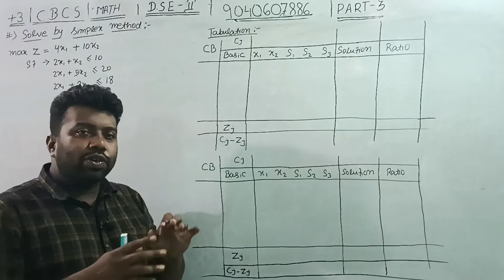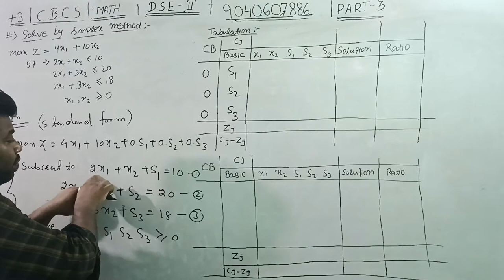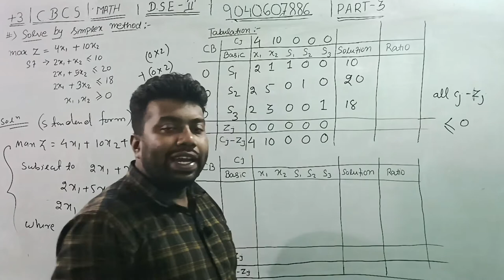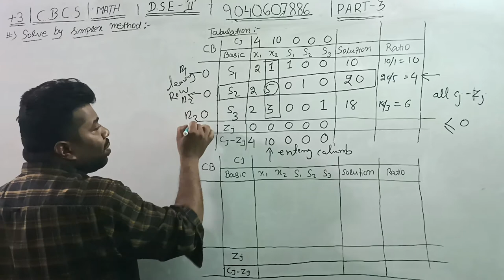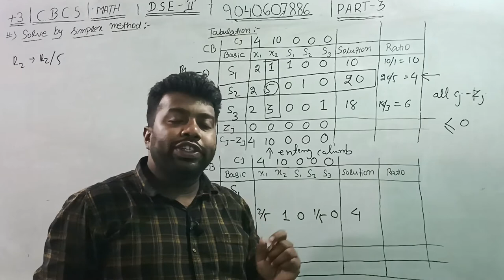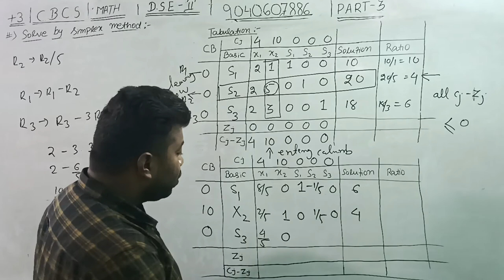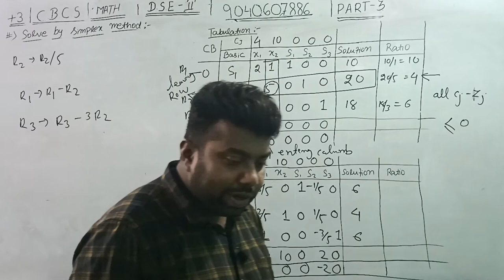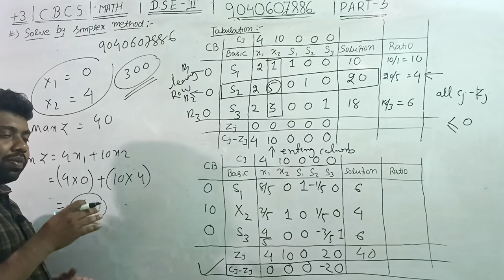Simplex Method|Example-1|Operation Research(LPP)|Bsc-Mathematics(H)|Final Year|5th sem|Part-3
Linear Programming Problem(LPP)|Operation Research|Bsc-Mathematics(H)|Final Year|5th semester|Part-1
Exact Differential Equation|Solution of Non-Exact differential equation with integrating factor|P-2